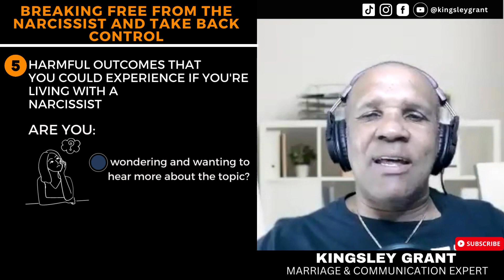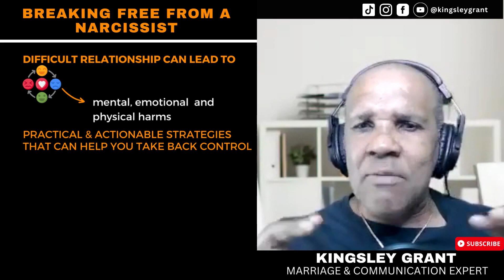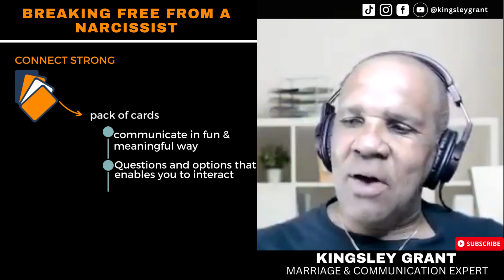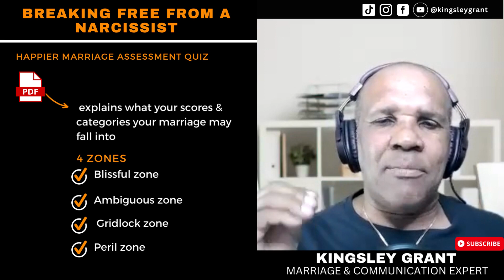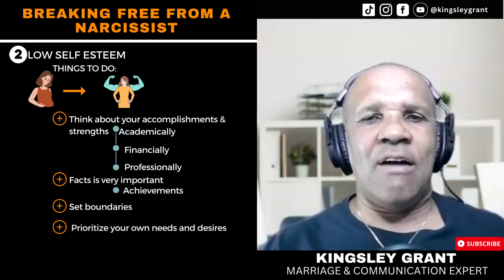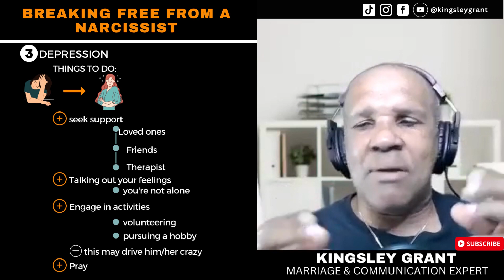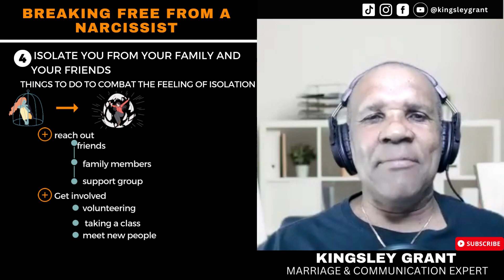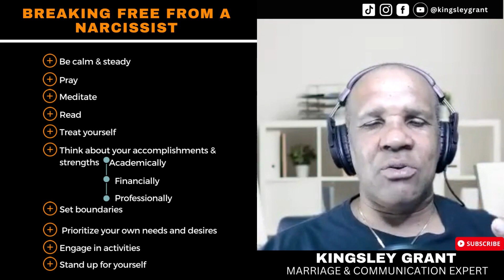Insights on Breaking Free From A Narcissist Without Them Knowing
In this video, we discuss a very important topic - breaking free from a narcissist.

Dealing with a narcissistic partner can be extremely challenging and can take a toll on your mental, emotional, and even physical health. However, it is possible to "break free" and create a happier life for yourself.

Even though it's not an easy journey, it's a necessary one for those who want to live a happier and healthier life. In this video, you will be encouraged as you realize you are not alone. You will gain practical tips on how to recognize narcissistic behavior, set boundaries, and ultimately, live above the "noise" of the relationship as you pursue a life of joy and peace.

If you or someone you know is struggling with a narcissistic partner, this video is a must-watch. We hope that our insights and advice will help you on your path to breaking free and creating a happy and fulfilling life.

Now, Let's Make Marriages Happier Again!